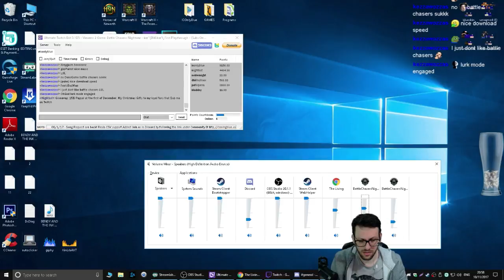Let's Play: Battle Chasers: Nightwar - ICOnlyBlue Twitch - Episode 20